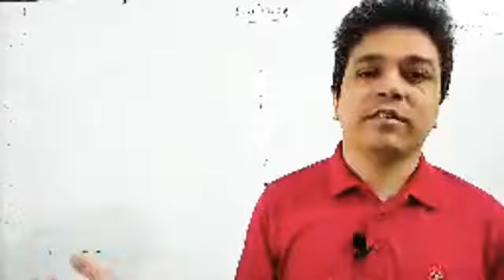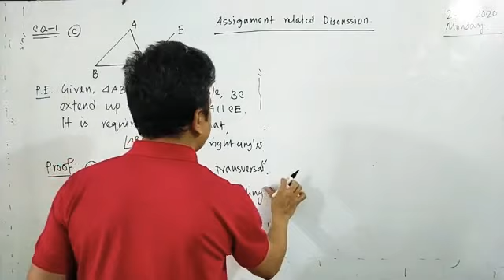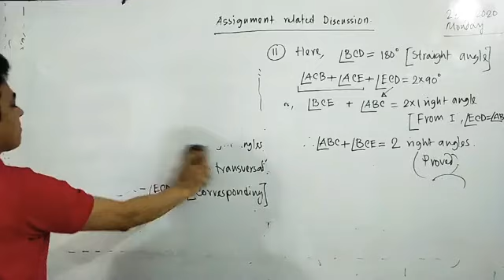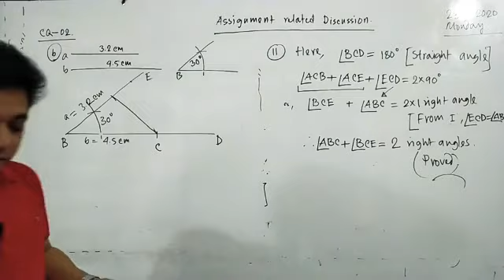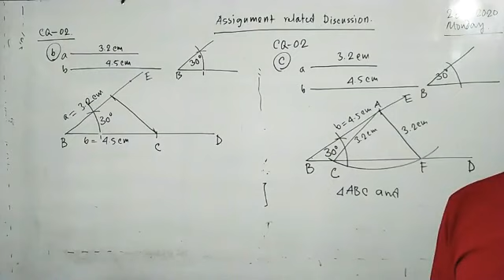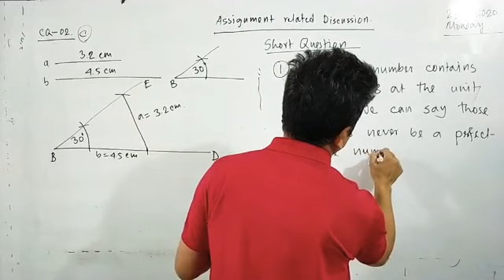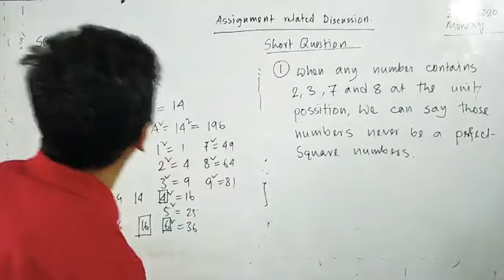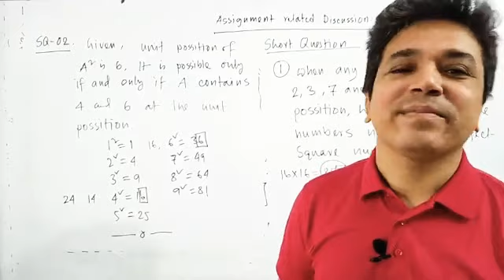Discuss Session on Assignment -1 | CQ 1 C | CQ 2 b and C | SQ 1 and 2